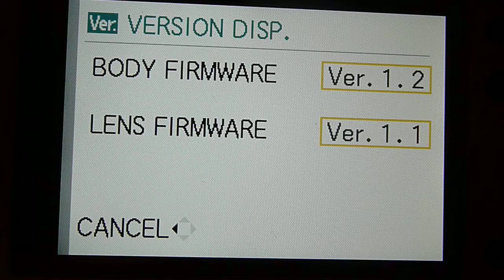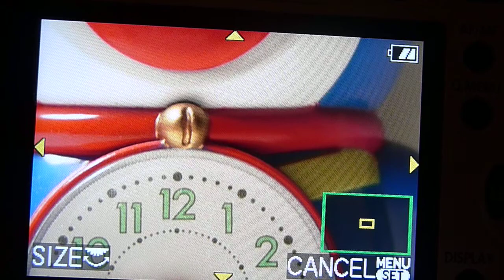GF1 Autofocus issue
From one day to the other without any apparent reason, the camera started to autofocus slowly, - if it manages to focus at all- and is noisy while hunting for focus. Also the shutter closes and opens for no reason.  Focus modes in order of appearance: Face, Target, Multi Point, Spot and Manual Focus. Even in manual modus the camera hunts twice for focus. Any idea of this is a camera or lens problem? Thanks for any insights.